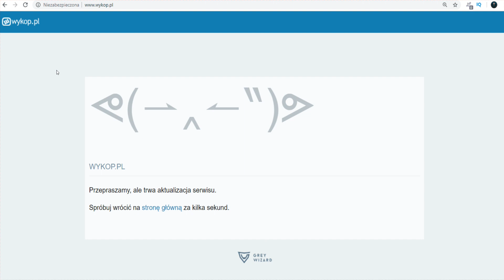Wykop.pl nie działał ! awaria ?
Wykop.pl nie działał !
Oczywiście były to prace techniczne niektórzy myśleli że to ACTA2